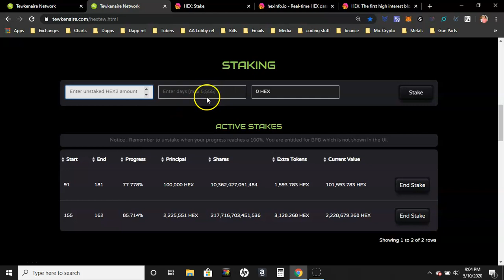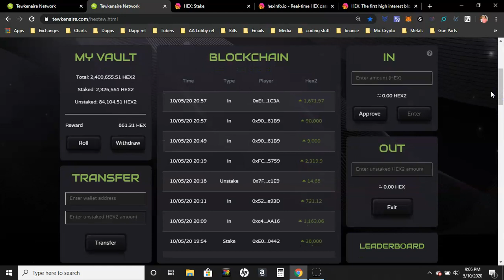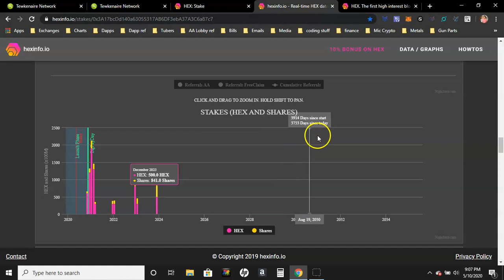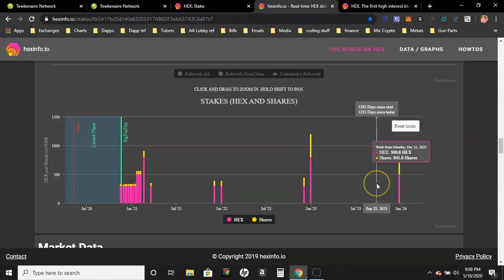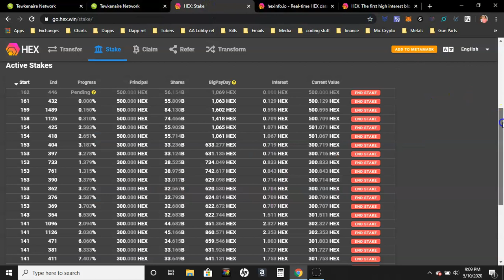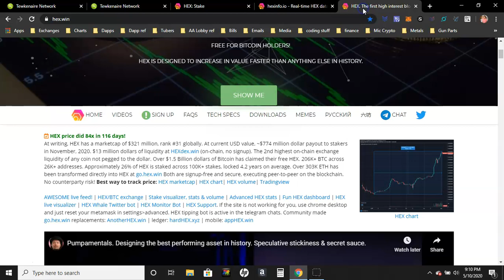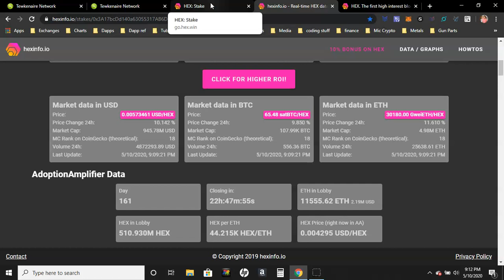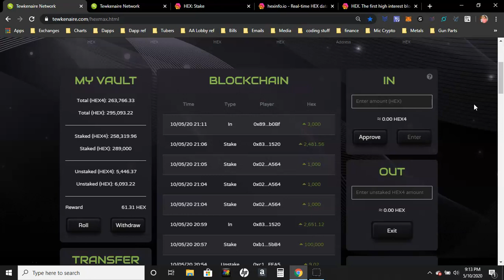$30,000 in 90 days! HEX Staking tutorial using Tewkenaires HEXMAX & HEXTEW defi programs.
$30,000 in 4 months!! HEX Staking tutorial using Tewkenaires HEXMAX & HEXTEW defi programs.

 1.  GET 10% more HEX HERE in the HEX AA lobby

2.

3.

4.

5.

You should not make any decision, financial, investment, trading or otherwise, based on any of the information presented on this material without one's own due diligence and consultation with a professional broker and/or financial advisory.

You understand that you are using any and all Information available, produced by Stankmouthcharlie, at your own risk. Trading may not be suitable for all people, please use caution.